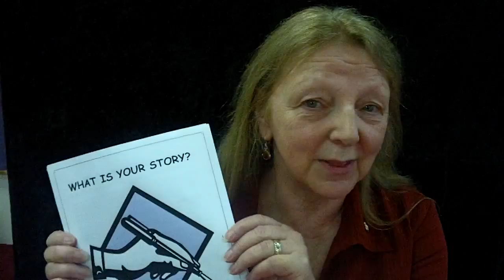What Is Your Story? with Sharon Aaron July 27, 2011 - Month of Momentum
You don't need to be a professional writer. All you need is the desire to tell your story or to share the wonders of your life. We all have wonderful experiences and whether you accept it or not there is an audience waiting to read it.

Don't let your story go untold. If you don't write it down you may miss the opportunity to let your children or grandchildren know more about your life your dreams, your challenges and your accomplishments.

$25 includes the basic workbook. Take home the workbook to keep you going.